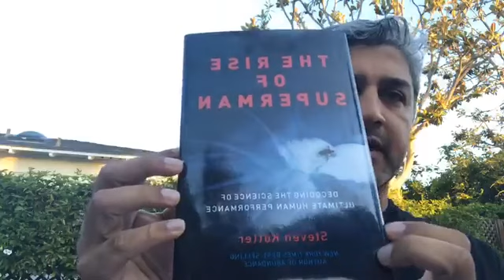Rise of Superman, Flow, Ecstasis.. is it about Love, Passion and Pursuit of Excellence?